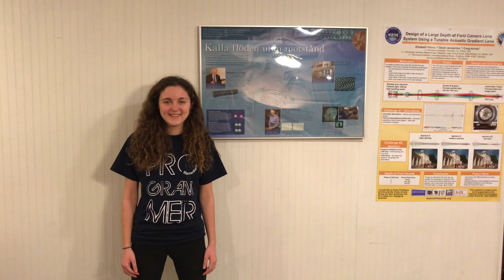NJ Governor's School of Engineering and Technology Elevator Pitch - Elizabeth Petrov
This is my elevator pitch video for New Jersey Governor's School of Engineering and Technology.